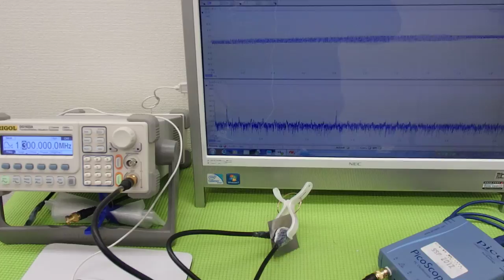超音波プローブによる金属部品の表面改質 （超音波システム研究所 ultrasonic-labo）